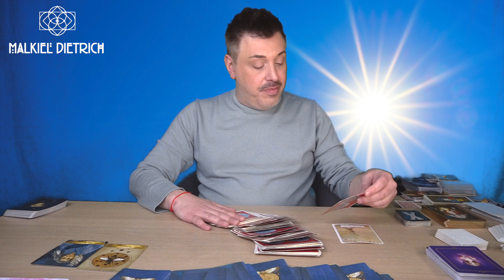Dein Tagesorakel und dein Impuls (13.5.21)